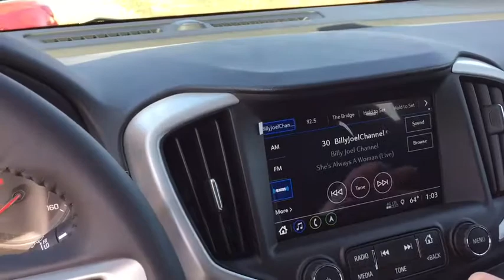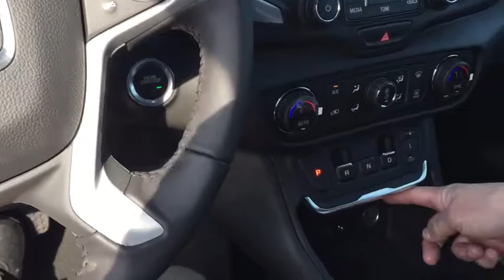2018 GMC Terrain Wallingford, Meriden, Southington, Hamden, Middletown, CT 249680G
Summit White [LISTING TYPE] 2018 GMC Terrain available in Wallingford, Connecticut at Wallingford Buick GMC. Servicing the Meriden, Southington, Hamden, Middletown, CT area.

1122 Old North Colony Rd